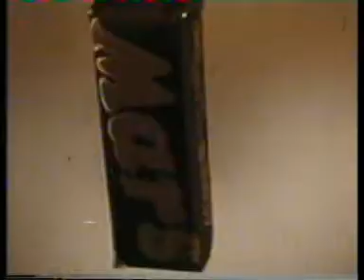Mars/Nuts reclame met Johnny Kraaykamp (Nederlands)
Mars/Nuts commercial with Johnny Kraaykamp (Dutch)